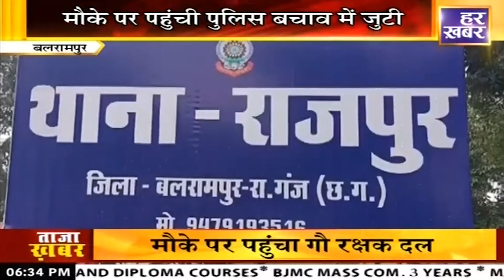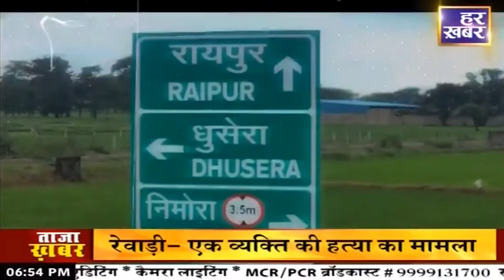हमर छत्तीसगढ़: 6:30 PM || CG News || 4 November 2024 || Har Khabar